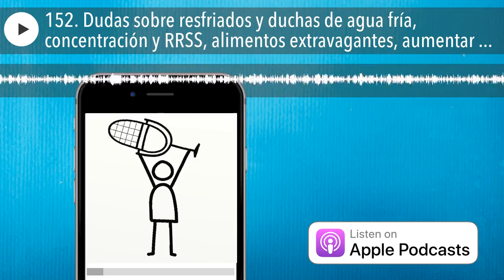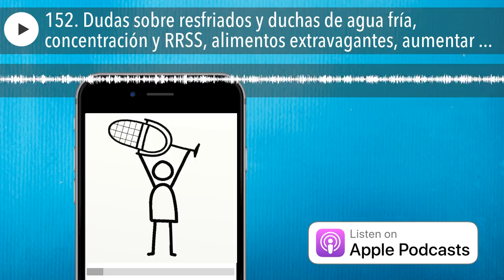152. Dudas sobre resfriados y duchas de agua fría, concentración y RRSS, alimentos extravagantes, a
¡Muy buenas! Hoy de nuevo intentaré resolver vuestras dudas. Os recuerdo que me las podéis mandar desde el apartado CONTACTAR  o grabarlas dándole al botón verde desde la sección PODCAST . Antes de pasar con las preguntas me gustaría agradeceros de nuevo esas valoraciones de 5 estrellas en Itunes (os leeré la última) y corregir una pequeña errata que cometí en el episodio 142, cambiando el nombre a Jose Luis Sampedro.
Dicho esto, ahora sí vamos con vuestras preguntas:

1. Alimentos extravagantes
Hola Sergio! Mi nombre es Fernando, soy licenciado y doctor en educación física. Creo que haces muy buena labor, tu personalidad, buen hacer creo que además te ha impulsado más. Estás detrás de Marcos Vázquez que no es poco (yo te descubrí por eso, así que las valoraciones 5 estrellas han valido la pena). Yo ando ahora de oposiciones, pero en agosto estaré libre, y quiero hacerme socio a ver que tal. Has pensado hacer un curso de crossfit? o movimientos básicos con barra libre? Quería preguntarte si tomas kombutcha (el te negro fermentado). Yo tomo kefir de leche y agua, más chukrut y la verdad es que muy bien. Sólo la encontré en Amazon (la kombutcha) y quizás la compre más adelante. Gracias, un saludo y ánimo con todo. Fernando

2. Resfriados y duchas de agua fría
Hola! Enhorabuena por el podcast! Me encanta cómo tratas ciertos temas y compartes el desarrollo de tus conocimientos. Tengo un par de dudas sobre tus estudios n=1 En el de las duchas con agua fría, notaste variaciones en lo respectivo a resfriados? Notaste que estabas más protegido o si, por el contrario, cogiste alguno más? Vitor
139. Duchas de agua fría: caso práctico
3. Mayor concentración después de la desconexión de las RRSS
(Sigue Vitor) Y el otro es el de desconexión. Anteriormente comentabas que tenías problemas para meditar. Yo las he desinstalado este fin de semana, en parte gracias a tí. Estoy estudiando unas opos y con el estrés notaba que me iba a la actualización fácil de manera muy ansiosa. Y que cuando venía un tema que requería esfuerzo, mi mente decía "uff, mira un poco del instagram y luego ya lo hacemos". Y eso se convertía en hacerlo cada 15 minutos con la consecuente pérdida de concentración. A ver que tal resultado me da. Por último, también quería haberte enviado mis propósitos de año nuevo. Hace dos años me propuse: no tomar más bebidas azucaradas (cocacola y demás) y lo conseguí. No fue difícil ya que no bebía demasiada. Eso si, pasado el reto del año la volví a probar (sólo una desde entonces) y desgraciadamente aún me supo rica. El año pasado me propuse no probar el alcohol y sólo probé un trago de una "limonada" de un colega típica de Ponferrada en la semana santa, pero ya. De alcohol ni probé cuando acabó el año. Por último, este año me propuse no probar dulces industriales, entendiendo como tales los envasados. Sólo lo rompí una vez y fue porque no me di cuenta. Es decir, no fue ansiedad, sino inercia y despiste. Así que no me flagelo demasiado. También empecé la rutina de Barra Libre de Fitness Revolucionario, que hace un par de semanas dejé de lado y hoy espero recuperar. Sigue disfrutando de tus niñas y haciéndome los viajes a la biblio mucho más amenos. Un saludo Sergio! Vitor.

4. Aumentar dominadas
Hola, Sergio Enhorabuena y gracias por tu blog; muy buenos artículos. Un par de preguntas sobre el artículo de aumento de d...